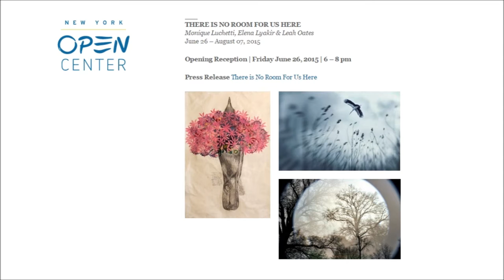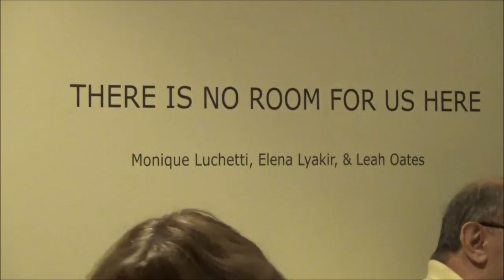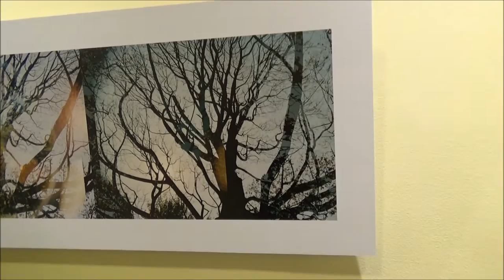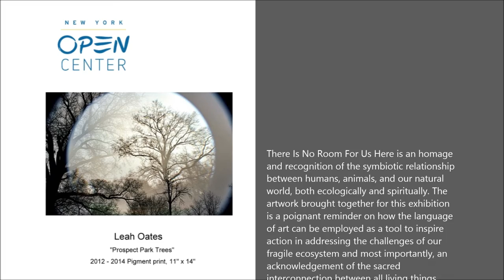NY OPEN CENTER GALLERY - Monique Luchetti, Elena Lyakir & Leah Oates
There Is No Room For Us Here is an homage
and recognition of the symbiotic relationship
between humans, animals, and our natural
world, both ecologically and spiritually. The
artwork brought together for this exhibition
is a poignant reminder on how the language
of art can be employed as a tool to inspire
action in addressing the challenges of our
fragile ecosystem and most importantly, an
acknowledgement of the sacred
interconnection between all living things.

The exhibition opens with Monique
Luchetti’s bird drawings.  Based upon her
research of the ornithology collection at Yale
Peabody Museum of Natural History,
Monique’s drawings are a meditation on the
contradiction inherent in our rush to collect,
classify and catalogue the world around us
in an attempt to fathom its mysteries, even as
we go about destroying it.

Using migratory birds as her subject, Elena
Lyakir emotionally engages the viewer in self-
reflection by evoking memory, facilitating
feeling, and confronting the awareness of
one’s own state of being.  She believes
nature to be a sensual, intuitive extension of
our inner worlds and tries to describe the
visible world with an existential rather than

Documenting the unexpected beauty and
fragility of remote New York City parks, Leah
Oates’ “Transitory Space” photography series
examines urban habitats and their
transformations due to the passage of time,
altered natural conditions through neglect,

Curated by Lola Shepard

THERE IS NO ROOM FOR US HERE
Monique Luchetti, Elena Lyakir & Leah Oates

Opening Reception
| Friday June 26, 2015 | 6 – 8 pm